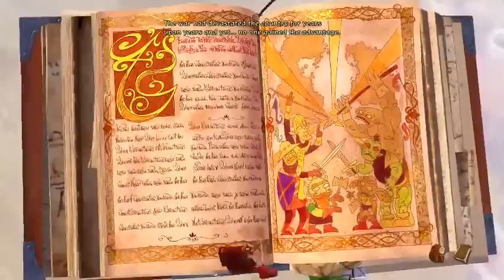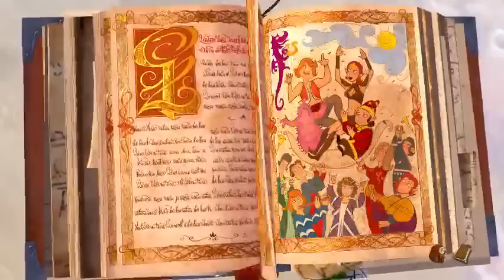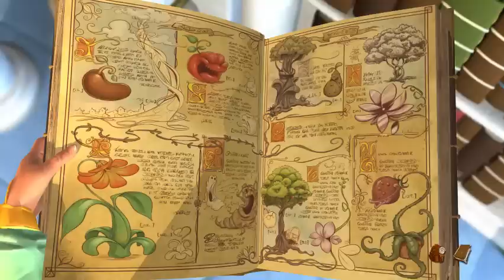The Book of Unwritten Tales 2 (Part 1) - 1 / 2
My long-play of "The Book of Unwritten Tales 2" on a Mac Pro 2012 running OS X Mavericks.